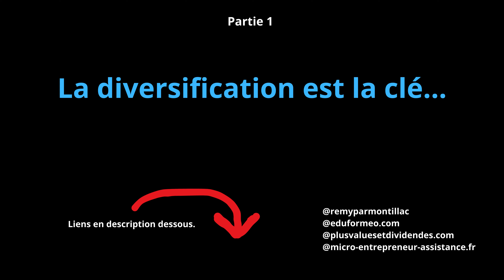La diversification est la clé...